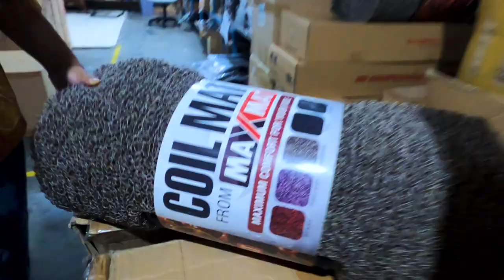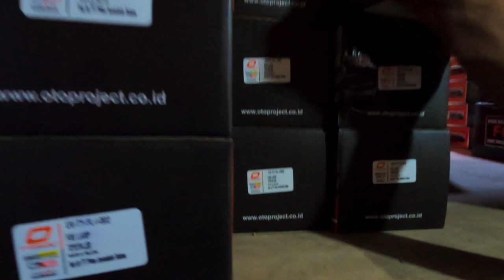Semua Aksesoris Mobil Ada Di Sini ! Lengkap Banget !